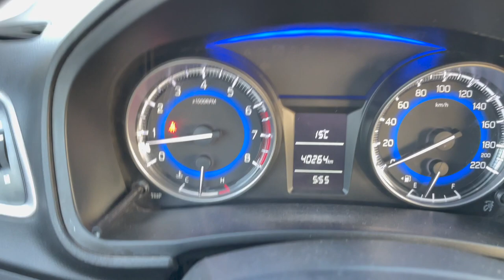Chilean United Rent A car at Santiago Airport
Lucky with Chilean United Rent A car New Year day at Santiago Airport

Forget about all the Brand and large corperate car rental agents of the world. Use Chilean Rent A Car United Rent a car at the Santiago International or domestic Airport.

Likes of AVIS, HERTZ, National Alamo Budget, Enterprise, Europe car all these agents were closed on the 1 of Jan 2023.
Also non of them had cars for rental.
It is useless expensive and waste of time for renting with these agents.

They are extremely unprofessional and unwilling to help.

Car hire with Chilean Rent a Car at Santiago Airport (SCL), Chile.

Car was old didn't to have fun tank of fuel and had large milage 40,000 KM on the clock, plus not a clean car.

But the staff were polite friendly and was willing to help me with wonderful attention.